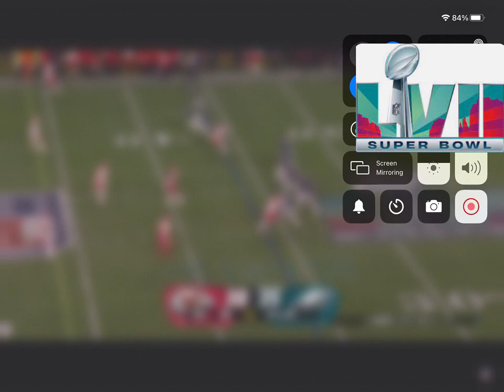Every Touchdown of the 2022-23 NFL Playoffs and Game Winners